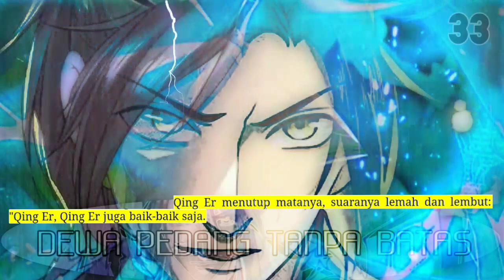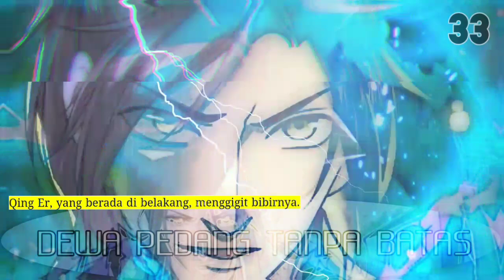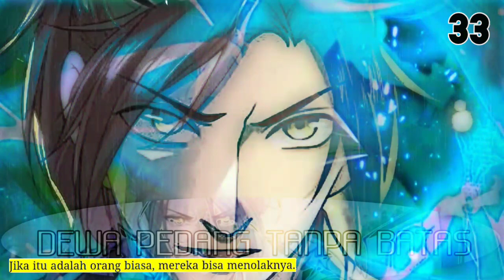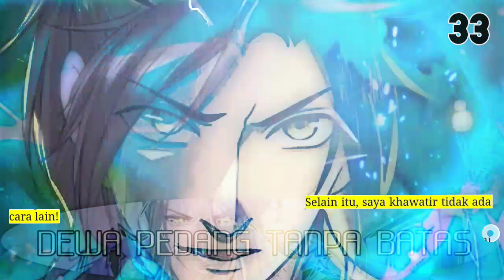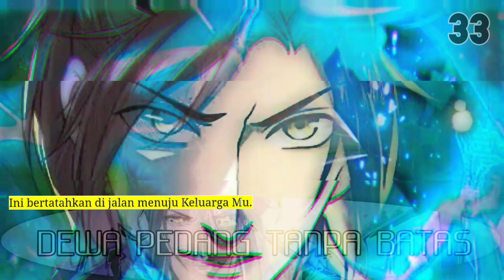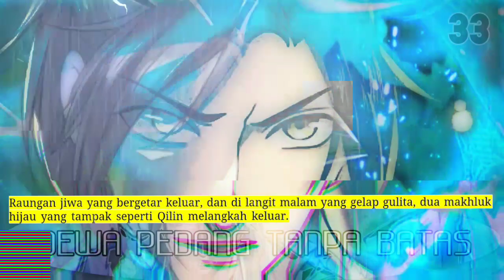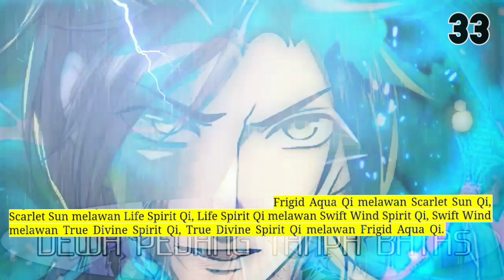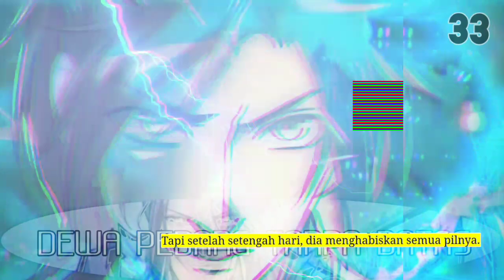Dewa Pedang Tanpa Batas season 33